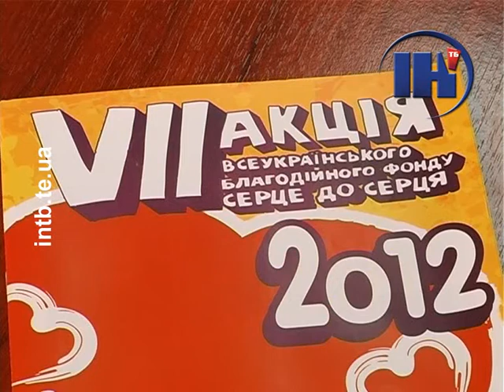Для дітей, хворих на цукровий діабет, збирають гроші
Допомогти дітям, хворим на цукровий діабет, можуть мешканці Тернопільщини. 16 квітня в області стартує сьома щорічна благодійна акція «Серце до серця». За зібрані в рамках заходу гроші, як і минулого року, придбають інсулінові помпи -- пристрої для постійного підшкірного введення препарату. 5 помп, куплених у 2011-му, передали маленьким мешканцям Тернопілля, хворим на цукровий діабет. Вилікувати хворобу обладнання не допомагає, проте полегшує щоденне введення інсуліну.
Сюжет телеканалу ІНТБ (м. Тернопіль). Ефір 3 квітня 2012 року.